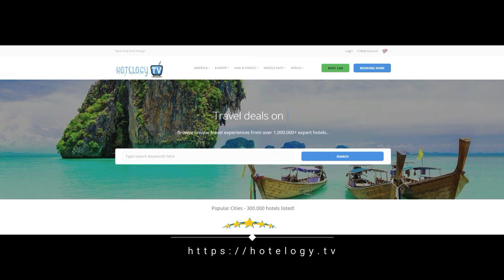Alexandra Barcelona Hotel, Curio Collection by Hilton - Barcelona - Spain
Located between the stylish Paseo de Gràcia and Rambla de Catalunya, Alexandra Barcelona Hotel, Curio Collection by Hilton offers a private terrace with an outdoor pool. Plaza Catalunya is 10 minutes' walk away.

Rooms combine modern and vintage furniture and some feature traditional details like mosaic-tiled floors. They have air conditioning, flat-screen TVs, a minibar, hairdryer and free safe. The TVs have over 300 international channels and free WiFi.

Solomillo Restaurant is a brasserie, offering guests the option of having meat by weight. The modern Charcuteria serves cheese plates, cold cuts and market products, as well as a variety of cocktails. You can also visit the Patio, Terrace & Pool.

There is a fitness room and guests can make use of the chromatic sauna for free. Massages are available on request for an extra cost.

Alexandra Barcelona Hotel, Curio Collection by Hilton is just 5 minutes’ walk from Gaudí’s impressive Casa Batlló and La Pedrera. Passeig de Gràcia Train Station is 5 minutes’ walk away, with a direct route to the Barcelona Airport.

Eixample is a great choice for travellers interested in architecture, food and shopping.